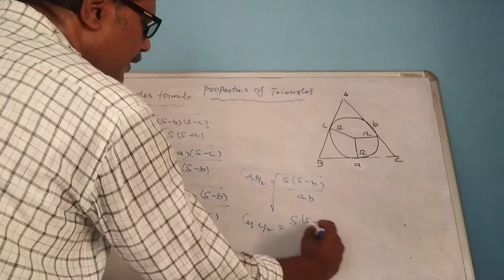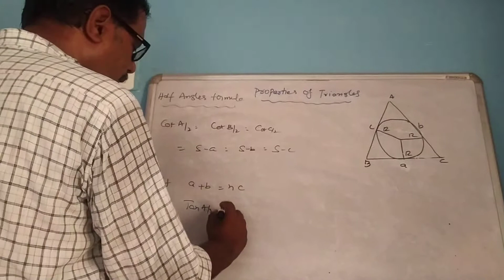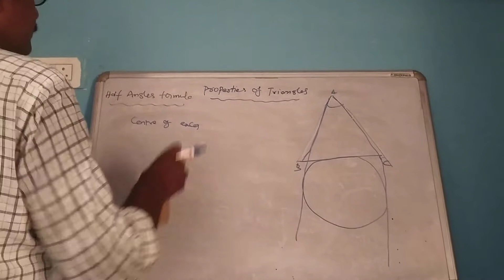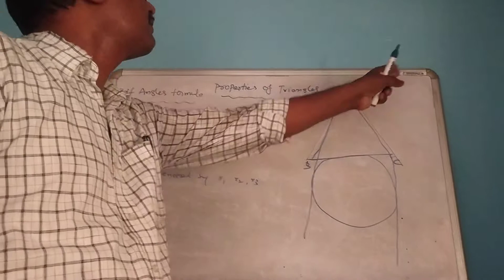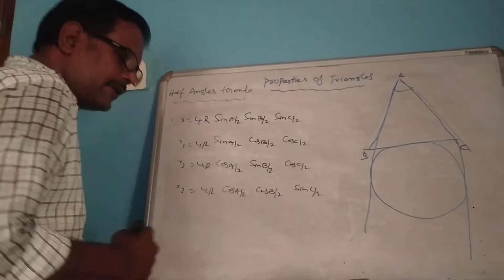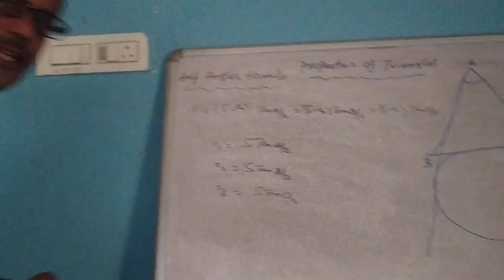Formulae in Properties of Traingles || Chapter 9 || JEEMAINS || ADVANCE|| EAMCET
6/9/20